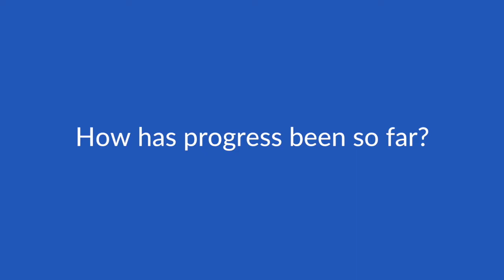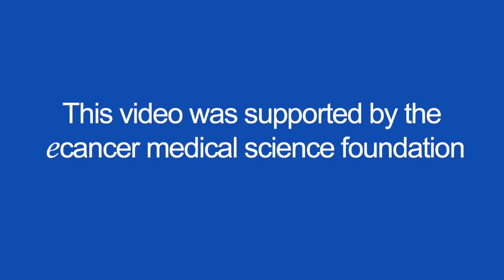Adoptive cell therapy for solid tumours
Dr Papa speaks with ecancer at the ACP immunotherapy workshop about genetically modified immune cells as a treatment choice for solid tumours.

She highlights the successes of using tumour-infiltrating lymphocyte to treat a small subset of melanoma patients, and how engineered CAR T cells are 'heating up' tumours which had previously been non-immunogenic.

By comparison to haematological malignancies, Dr Papa considers the challenges in treating solid tumours with systemic therapies.